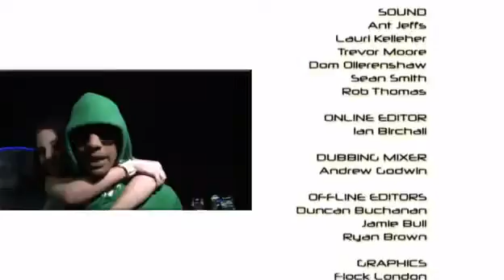Being... N-Dubz. Episode 01, Season 06, Part 2/2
Follow the dynamite trio around the town. By seeing their TV show, Being N-Dubz, using headcams. Being... N-Dubz, Episode 01, Season 01, Part 2/2.

Katierawson
Follow My Tulisa Instagram:
StayStrongTula